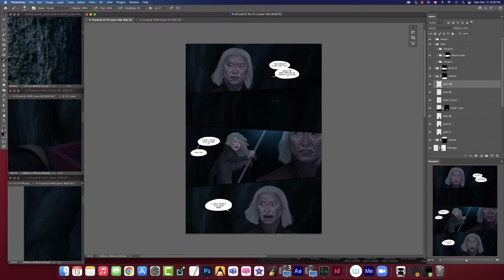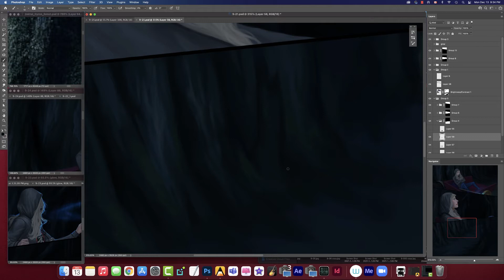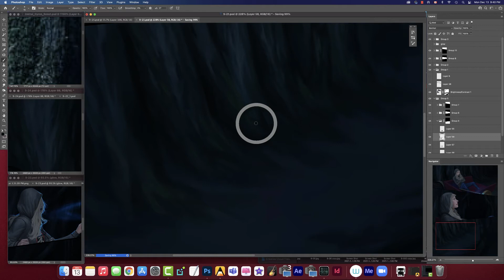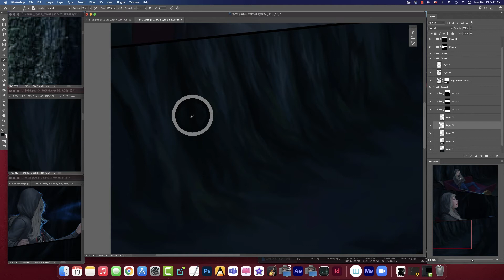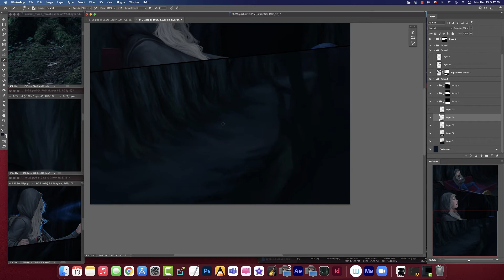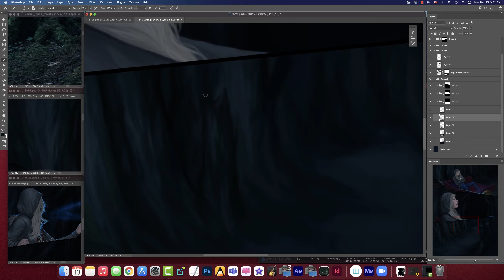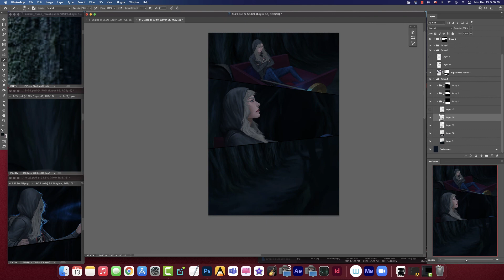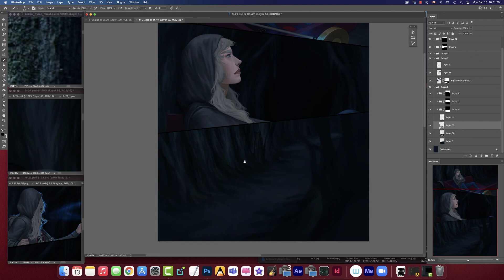What is it REALLY Like to Draw a Comic?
Many thanks to my Patrons for being fantastic people and making my comic possible!